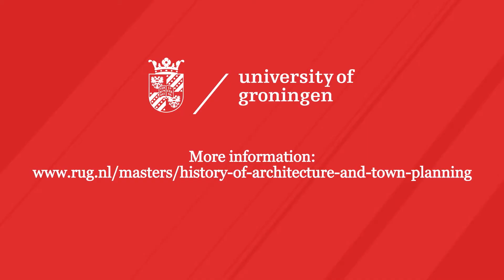History of town planning